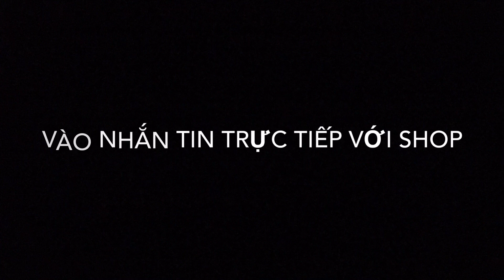Xe Yamaha Sirius Giá Rẻ